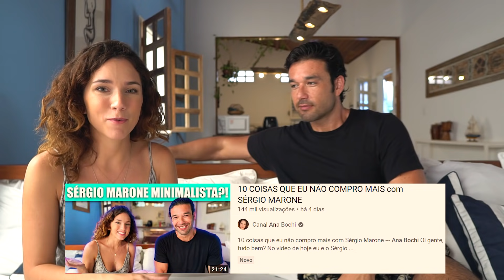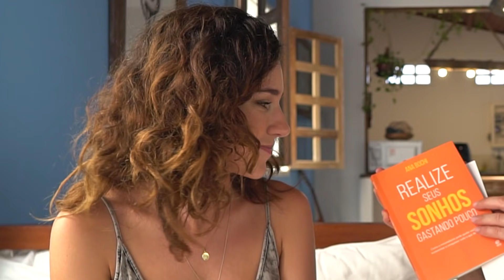Como pensa e vive quem tem uma vida minimalista, com Ana Bochi - Minimalismo por Sergio Marone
Nesse video Sergio Marone bate um papo com Ana Bochi sobre minimalismo. Como pensa e como vive uma pessoa minimalista? Veja esse video e entenda porque é tão bom ter uma vida minimalista.

O mundo precisa de coisas boas, compartilhe!

Imagens e fotografia: Tiago Tolentino
Edição e finalização: Roberta Estrella
Trilha Sonora: Music Solution